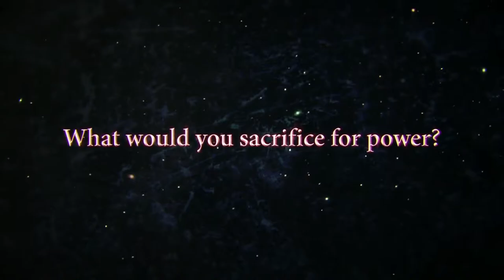The Last Remnant Remastered Reveal Trailer - E3 2019